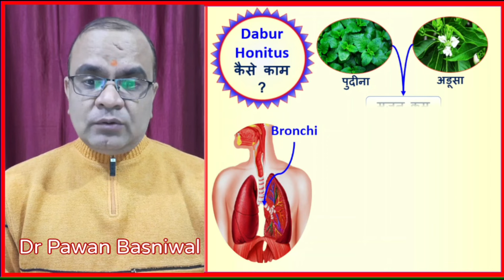Dabur Honitus Cough Syrup - Herbal Cough Remedy | Honey Based Ayurvedic Cough Syrup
pawanbasniwal, Herbal Tonic for Cough, Best Cough Home Remedy, खांसी का इलाज, खांसी दवा, खांसी को तुरंत ठीक करें, Khansi Kaise Theek Karen

Immunity Boosters
1. Dabur Honitus
2. Himalayan Organics Plant based Immunity Booster
3. HealthKart Immunity+ Immunity Boosters for Adults
4.  OZiva Plant Based Immunity Booster
5.  HAMDARD FAMILY IMMUNITY BOOSTER KIT